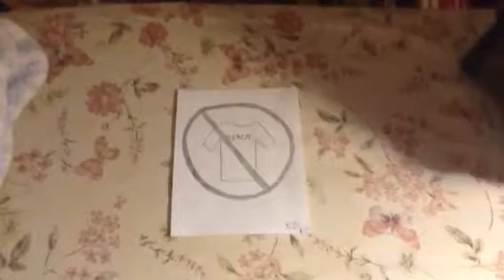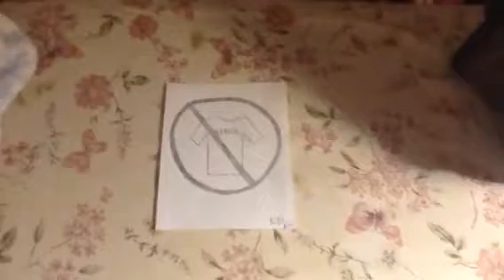Get your anti-merch gear here!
In case you can't see it, the shirt on the paper reads, "MERCH."
Unless someone is scamming people, exploiting children, committing human rights violations, or breaking the law, who cares if they’re hocking merchandise?  It’s weird when people who complain about others selling merchandise are selling their own merchandise.  If the other guy is selling shoddy merchandise, then file a complaint.  If your merchandise is better, then do a funny video promoting it.